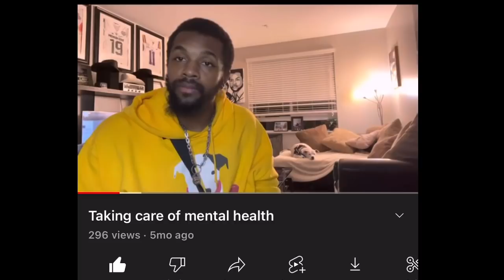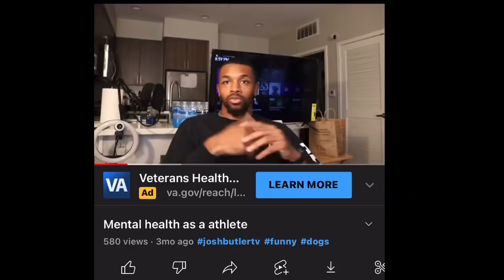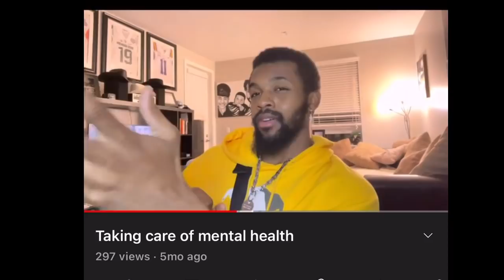BEEN A WHILE.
I know it’s been a lot going on since I posted my last mental health Monday video.
That’s honestly and truly how I’ve been openly talking about different life situations and different things going on in my life￼￼.
I can’t address everybody all at once but I did reach out to a few select a friends who I really trust closely and those who may also experienced the same things that I’m going through.
like I said within my video I hope that I cannot only help myself but help other people as well that’s always been my  goal and a lot of people always know that’s being a goal of mine but things do get rough some days and Just for me my days have been more tuff than good￼￼.